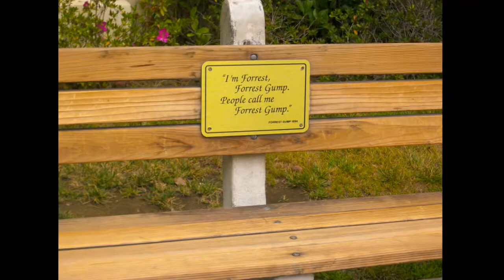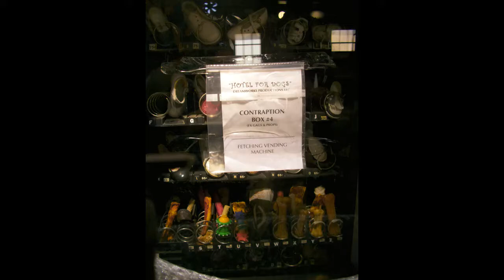PS 9/2017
Pictures from our tour of Paramount studios in California in September 2017